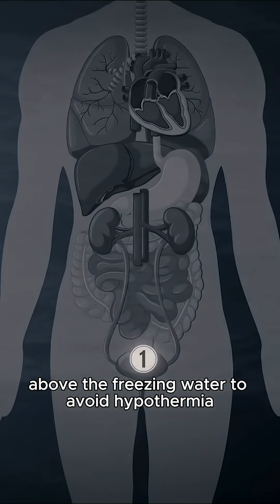Did Experts Get the Titanic Door Scene WRONG?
The infamous door scene has sparked debate for decades—could Jack have survived? MythBusters said yes, but James Cameron disagreed and commissioned a scientific study in 2023. Turns out Jack may have died from hypothermia even if he stayed on. This wasn’t about physics—it was about character.
💔 Discover the real science behind the scene in this short!